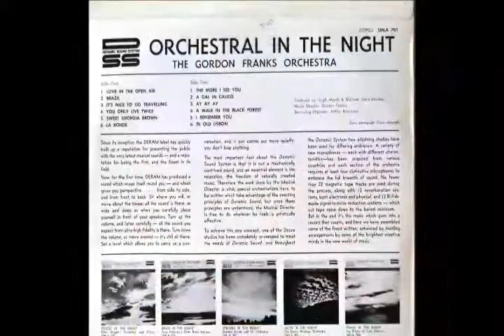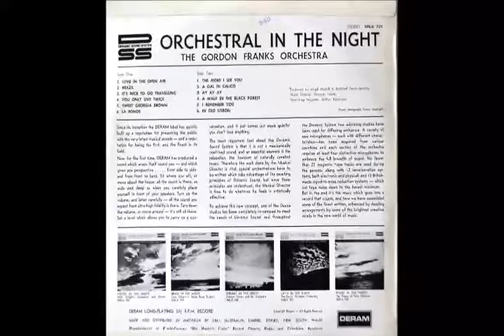A Walk In The Black Forest - Gordon Franks Orchestra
Recorded from an excellent, unmarked 1967 DSS (Deramic Sound System) stereo LP entitled "Orchestral In The Night".
The Deram (i.e., Decca) DSS format was applied in the recording studio at the time of recording. It was not an artificial sound enhancement added later.